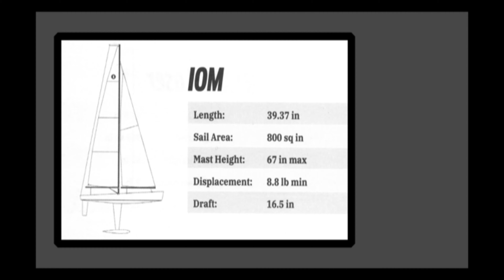IOM Region 7 Championships, Ariel Footage, 2 Dec 2021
Footage from the air at the R2 IOM Championships 2021.
Sail Wars features races for the following classes:  Soling, DF65, DF95, US1M, ODOM, IOM, SeaWind, EC12, as well as many other RC Sailboats.  We have playlists for many different kinds of RC Yachts.